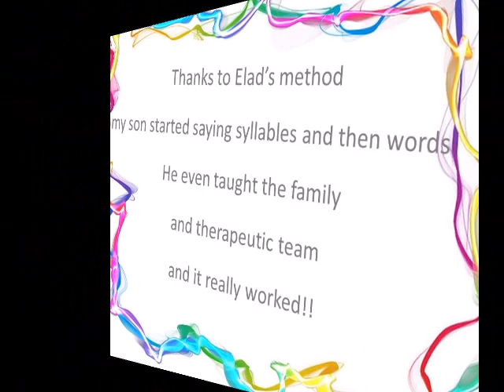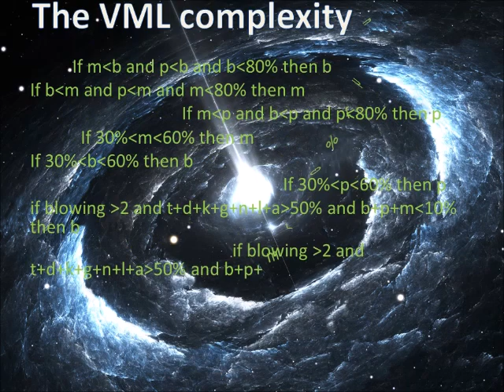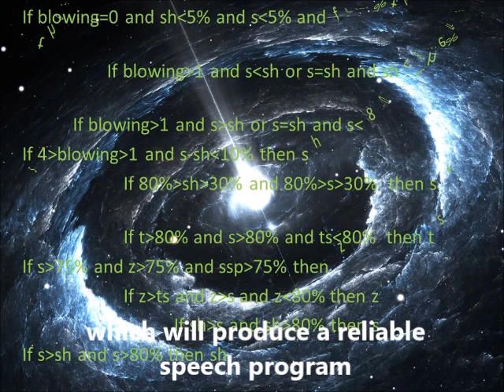Funding development of speech therapy software (VML method) for Autism and Apraxia of speech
In Yael Center we have developed a mathematical code which can analyze speech data into a speech treatment program (VML method) for children which Autism and Apraxia of speech. We want to develop it into a software in order to help children around the world. We need your help in funding the last stage of the software development.